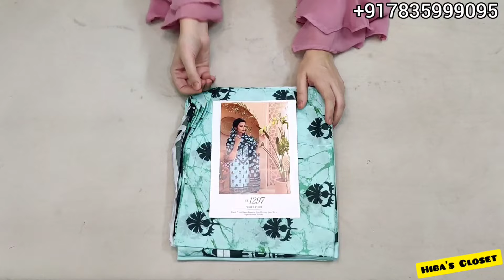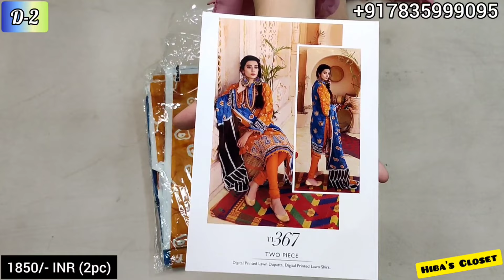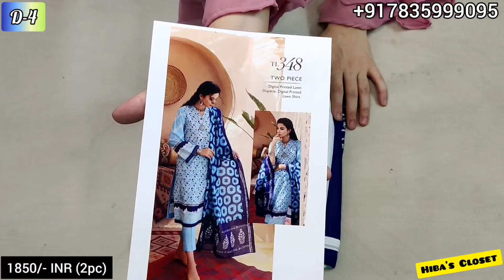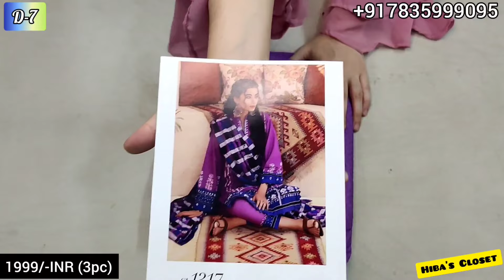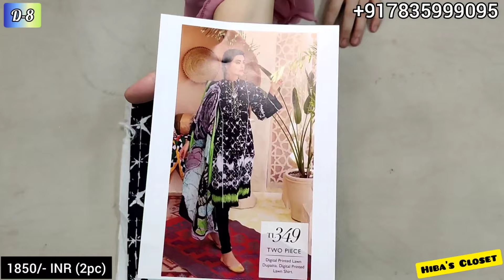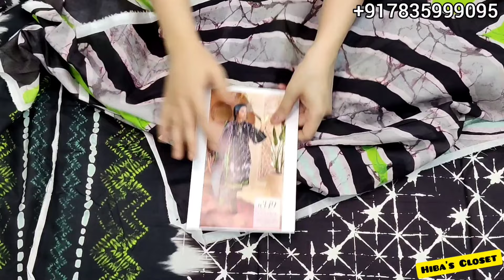Original Gul Ahmed Batik Digital Printed Lawn @ Best Rate!!Free Ship!! !!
Gul Ahmed Batik Originals 💯

2 pc ( Shirt Dupatta) and 3 pc ( Shirt Dupatta Bottom)

Pure Lawn Batik Printed Suits

✅PHONE PE
✅PAYTM UPI
✅GPAY
✅ACCOUNT TRANSFER

❌NO COD
❌NO EXCHANGE
❌NO RETURN

Plz Note that exchange and Return Will Only be Possible if you Get the damaged product And You should have parcel Opening Video For Claiming any defect Otherwise there will be no exchange or Refund/Return.

Estimated Disptch Time
1-2 Days

5-6 Days After Dispatch